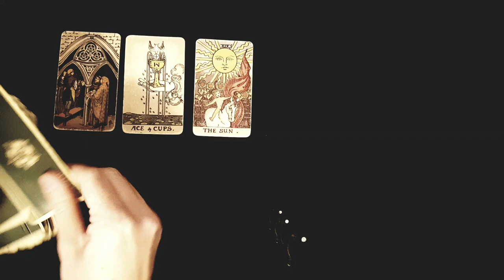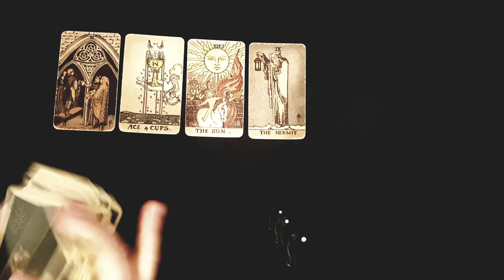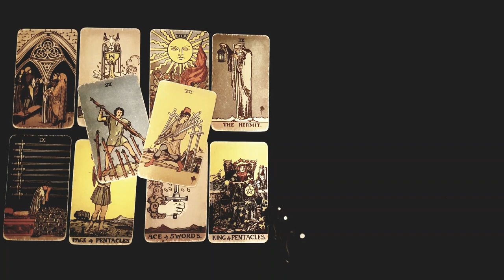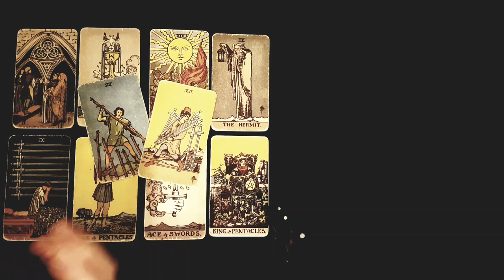THE UNIVERSE HAS *THIS* MESSAGE FOR YOU! IF YOU SEE THIS READING, IT'S A SIGN! 🔮 MARCH 2023